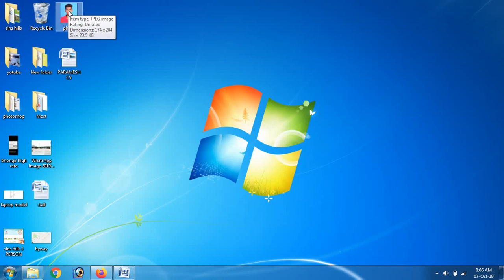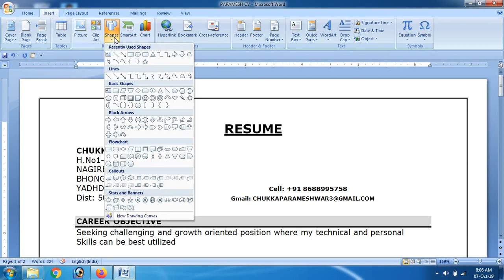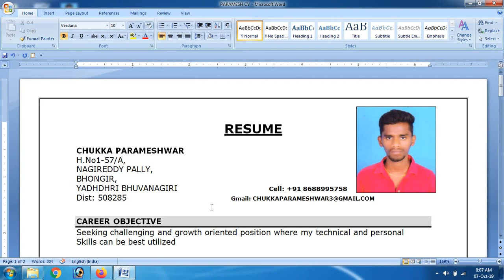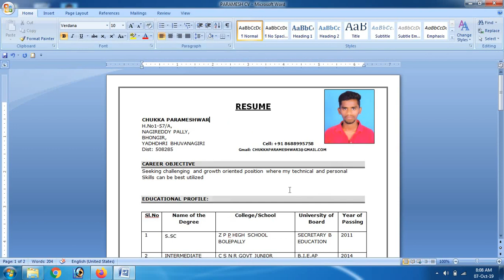Add photo to the right corner of the resume and CV | How to Insert Photo in CV - 2019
This videos is simple set of the resume photo ...

ఈ వీడియో మీకు నచ్చింది అనుకుంటే మీకు ఉపయోగపడింది అంకుంటే please మాకు support చేయండి.
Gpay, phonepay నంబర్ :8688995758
please మీకు తోచినంత సహాయం చేయండి.
మీరు చేసే అతిచిన్న సహాయం అయినా మాకు చాలా ఉపయోగపడుతుంది. మీ ఆశీస్సులు మాకు ఎప్పుడు ఉండాలని కోరుకుంటూ
కృతజ్ఞతలు 🙏🙏🙏